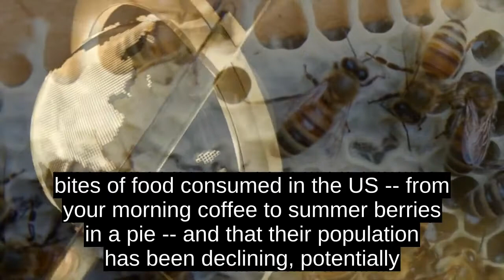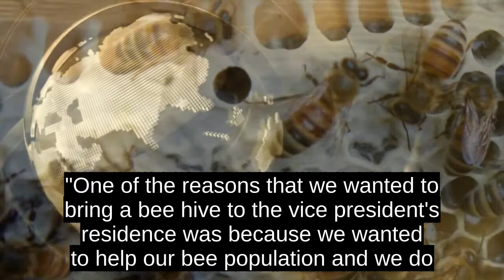In A Bitterly Divided Town, Karen Pence Produces Some Sweet Results Politics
Second lady Karen Pence installed the first beehive at the Vice Presidents residence in June last year and it has thrived. Washington might not be known for successful collaborations these days, but Pence can point to the sweet success of her bees -- tens of thousands of them -- as she prepared for her first honey harvest this month.